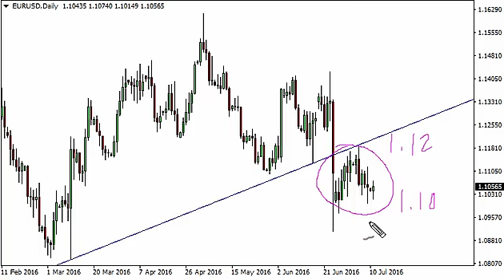EUR/USD Technical Analysis for July 12 2016 by FXEmpire.com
- July 12 2016 currency daily technical analysis for the EUR/USD pair. Forex Technical Analysis Forex Fundamental Analysis and Forex Brokers on FX Empire